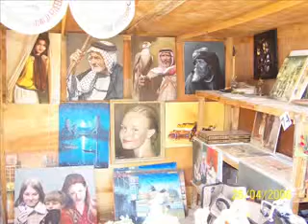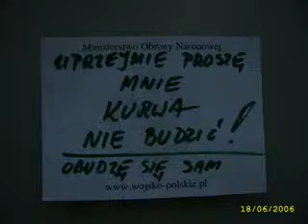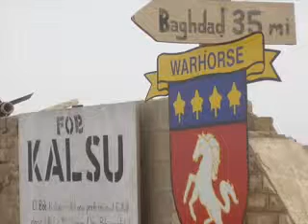Polish Soldiers in Iraq Polish Mlitary Contingent part4